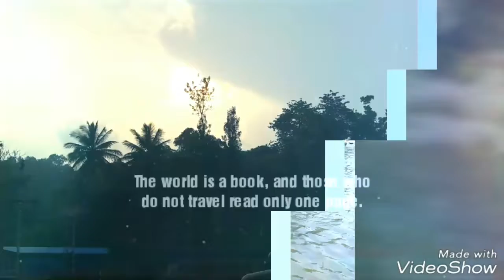COORG TRIP WITH FRIENDS